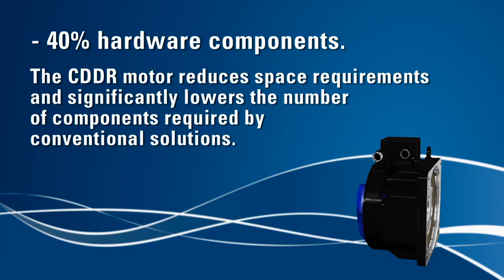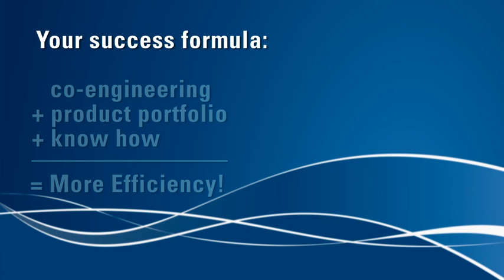Kollmorgen CDDR Motor Video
Kollmorgen Cartridge Direct Drive Rotary Motor Demonstration with Performance Details.